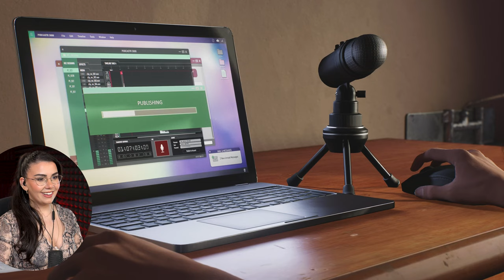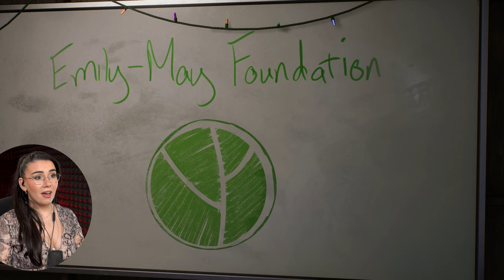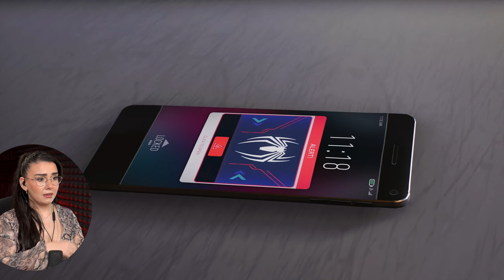Spider Man 2 PS5 Ending (Gameplay Playthrough & Reaction)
Marvel's Spider Man 2 PS5 Gameplay Walkthrough ENDING in 4K 60FPS on PS5.  Marvel's Spider-Man 2 full game walkthrough from beginning to ending which includes the game's full story reaction, full game review, first impressions, all cutscenes, all characters, all outfits for miles and peter, all side missions and  more.

Let's Play Playthrough END - Thanks PlayStation for giving me the Full Game of Marvel's Spider-Man 2!